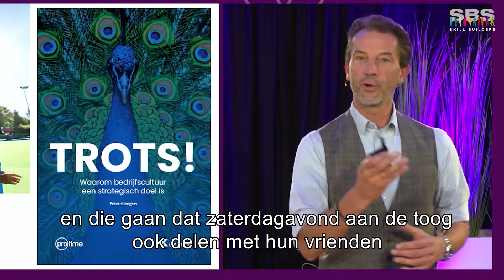Aftermovie HR Summit 2020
Aftermovie van de HR Summit 2020 in de Ghelamco Arena.